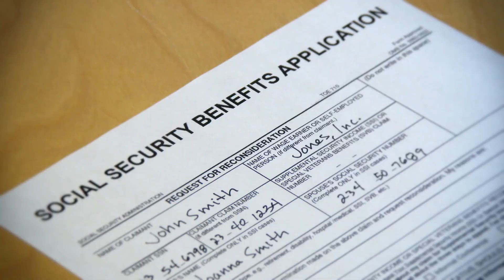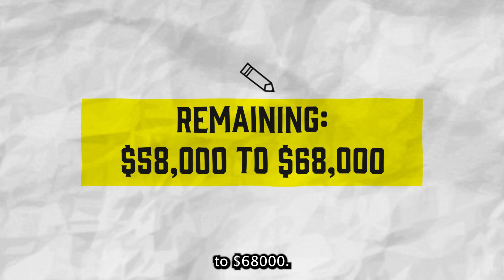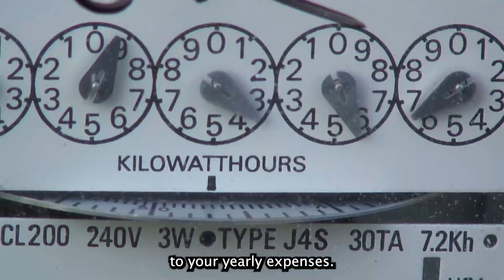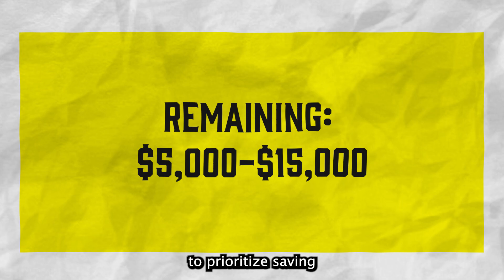The Problems Of A Six Figure Salary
Imagine making a six-figure income, $100,000 a year. You've finally reached a place many people dream of, the pinnacle of financial success. Or have you? In this video, we'll unravel the hidden truth behind a $100,000 salary and reveal just how much it's actually worth.